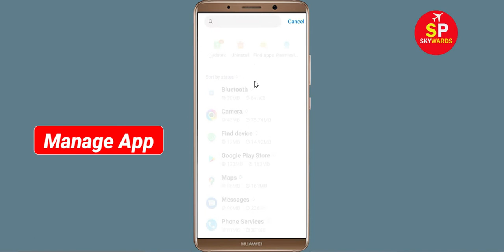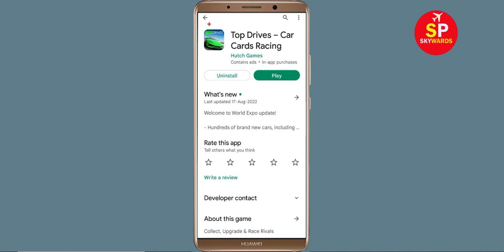How to Fix Top Drives App Not Working / Not Opening / Loading Problem in Android & Ios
How to Fix / Solve Top Drives App Not Working / Not Opening / Not Open / Loading Problem in Android & Ios

In this video, i will show you How to Fix Top Drives App Not Working Problem in Android & Ios Mobile | Top Drives Mobile App Not Opening, Fix Top Drives App Retry Problem Problem Solved in Android & ios mobile phone. If you are facing same problem in your mobile then it will help you to get rid of this problem.

The procedure to fix Top Drives App this is generally always the same:-

A).First, go to Settings on your Top Drives App.

fix Top Drives not open problem
how to fix Top Drives all problems solve
how to fix Top Drives not working problem android
how to fix Top Drives app not open problem android
fix Top Drives not working android
Top Drives all problems solve
Black Screen Sleep
Top Drives not responding
how to fix Top Drives keeps stopping error android mobile